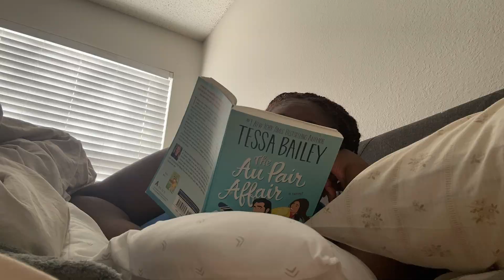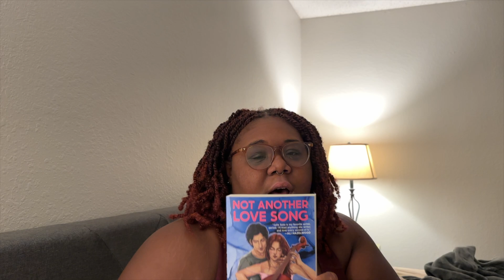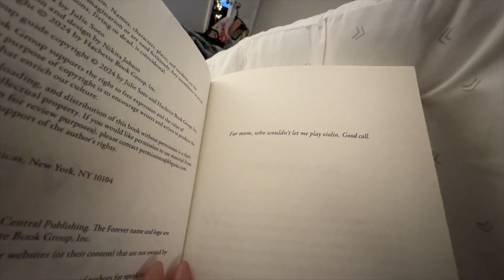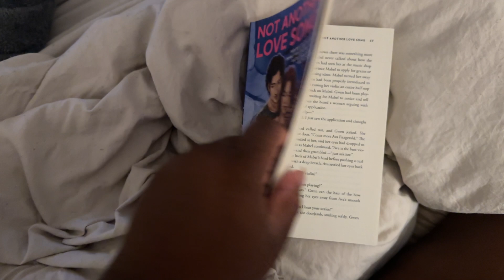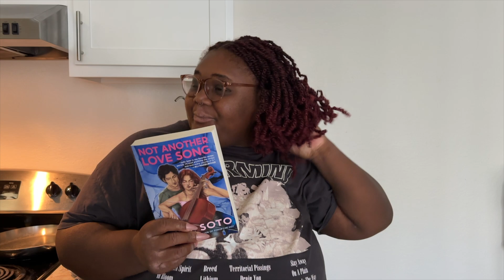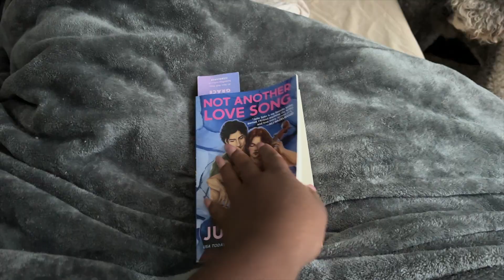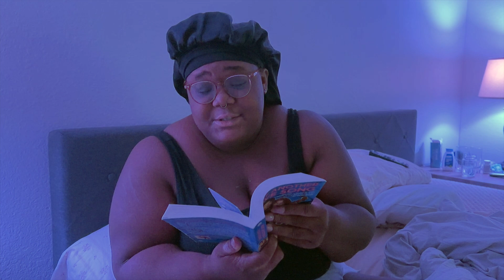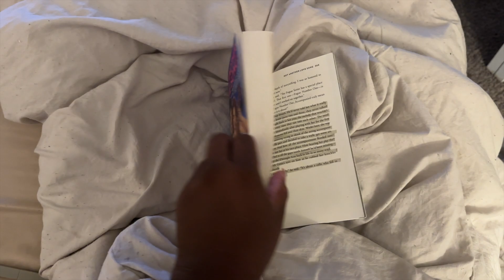READ A FIVE STAR READ WITH ME 🫡👀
Hello Friends! Thank you so much for coming to my corner of the internet! My name is Aaliyah, and I am a 20-something trying to figure out my life and wanting to take you all along! I hope you will come along with me on my journey! Today's video is a weekly vlog of me reading two books and hitting my reading goal for the year! I had so much fun with this vlog, especially reading a five-star read!

xoxo, Aaliyah